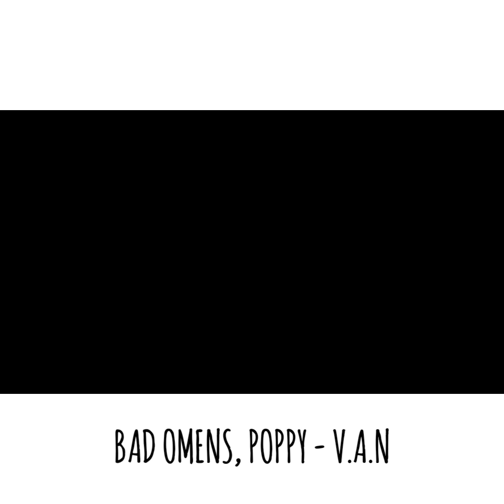BAD OMENS, POPPY - V.A.N. (Guitar Cover)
BAD OMENS

POPPY

My Band (The Rataxes)